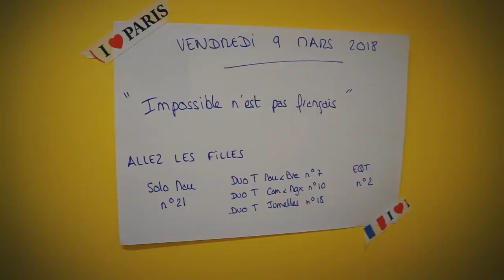L'Envers des Paillettes - EPISODE 4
[FR] L'ENVERS DES PAILLETTES – EPISODE 4

L'Open de France 2018 débute enfin, et la première journée de compétition est chargée pour les nageuses de l'équipe de France, avec trois épreuves techniques. Maureen Jenkins ouvre le bal en solo technique dès le matin, puis enchaine par l'épreuve des duos techniques avec Eve Planeix, où Charlotte et Laura Tremble sont également alignées. La journée se termine par l'épreuve des équipes techniques, où la France présente pour la première fois au public son nouveau ballet sur le thème de Cleopatre.

[EN] BEYOND THE SPARKLES – EPISODE 4

The 2018 French Open is finally here, and the first day of competition is packed for the swimmers of the French national team with three technical events throughout the day. Maureen Jenkins starts off the competition in technical solo, and is joined by Eve Planeix right after for the technical duet event, where we will also see Charlotte and Laura Tremble. The day ends with the technical team event, where France introduces its new routine to the theme of Cleopatra for the first time to the public.

[FR] L'Envers des Paillettes est une mini-série en six épisode réalisée par Inside Synchro lors de la saison 2018 sur l'Equipe de France senior de natation synchronisée. Découvrez l'univers des nageuses synchro de haut niveau pendant une semaine entre entrainements à l'INSEP et leur première compétition de l'année à l'Open de France 2018. Suivez leur quotidien, les bons moments, la fatigue, le stress et les joies d'une compétition, mais aussi leurs efforts et détermination pour décrocher une place aux Jeux Olympiques de 2020.
Retrouvez un nouvel épisode tous les dimanche!

[EN] Beyond the Sparkles is a mini-series with six episodes produced by Inside Synchro during the 2018 season on the French synchronized swimming senior national team. Between training sessions in their home pool at the INSEP and their first meet of the season in Montreuil for the 2018 French Open, follow the swimmers' daily training regimen, the good times, the fatigue, the stressful and joyful moments of a competition, but mostly witness their efforts and determination as they aim to qualify to the 2020 Olympic Games.
A new episode is released every Sunday!